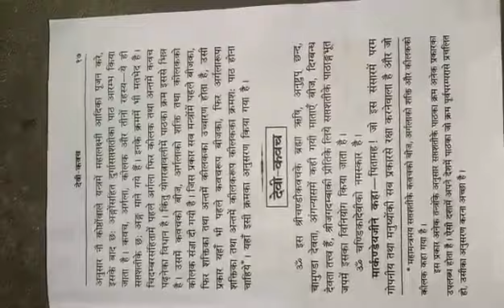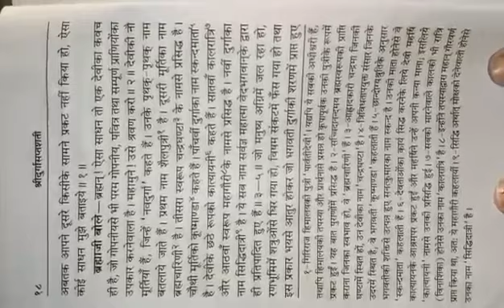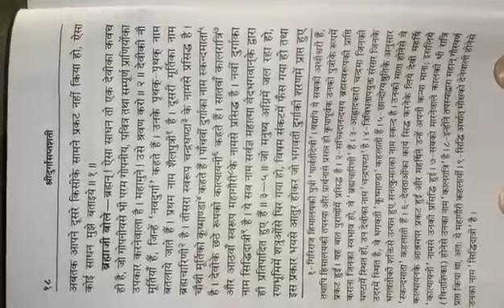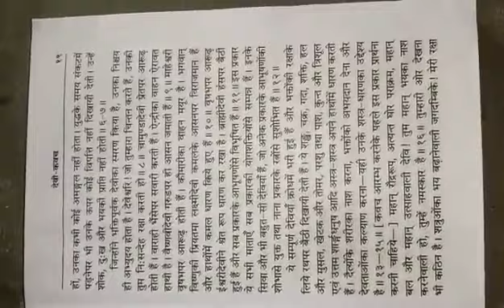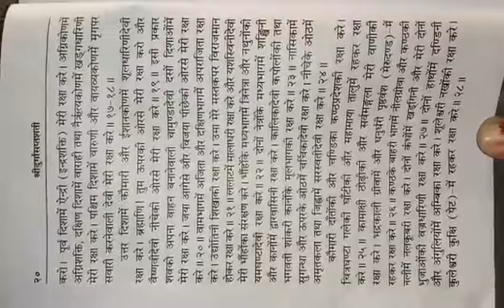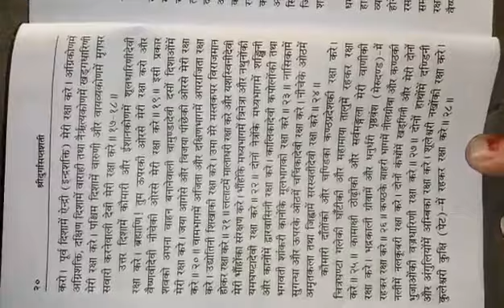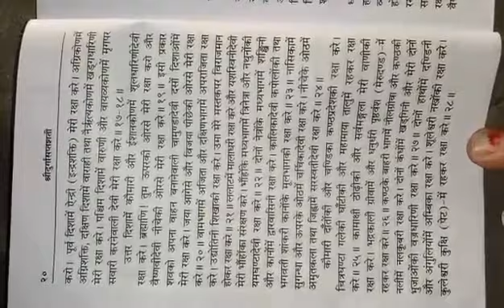Devi Kawach in Hindi